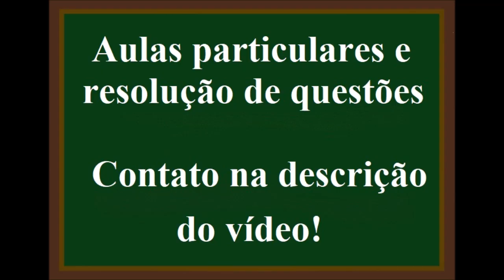Como calcular a pressão total de uma mistura de dois gases com a temperatura constante.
(URCA) Um frasco de 250 mL contém neônio a uma pressão de 0,65 atm. Um outro frasco de 450 mL contém argônio a uma pressão de 1,25 atm. Os gases são misturados a partir da abertura de uma válvula na conexão que liga os dois recipientes. Considerando o volume da conexão desprezível e, ainda, o sistema mantido a uma temperatura constante, a pressão final da mistura de gases é, aproximadamente,
 a. 1,03 atm.
 b. 1,90 atm.
 c. 2,06 atm.
 d. 2,80 atm.
 e. 5,6 atm.